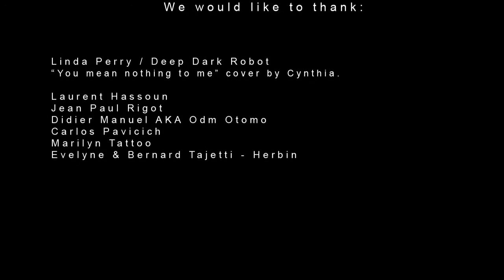Cynthia - You mean nothing to me - Linda Perry cover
Cynthia live @ T.O.T.E.M.

"You mean nothing to me" - Linda Perry /  Deep Dark Robot

Musiciens :

Cynthia Gillet
Bernard Brand
Meriem Rezik
Maxime Lacote
Alexandra Prat

Réalisation :

Dist de Kaerth
Pierre Mad

Ingénieur du son :

Hervé Jeanmaire

Remerciements :

Laurent Hassoun
Didier Manuel AKA Odm Otomo
Barouf Menzoto
Jean Paul Rigot

Skull Strings, Music Challenge, Music Academy International, Roadrunner Guitars, TOTEM, SinOptic.